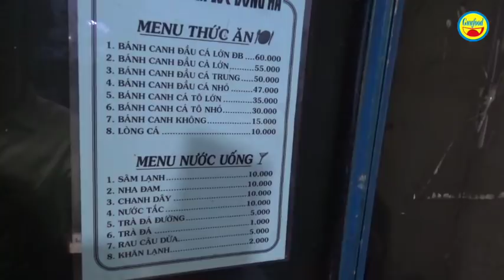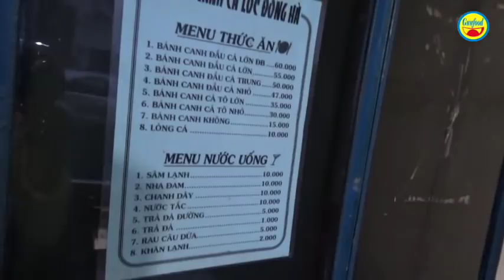Quán bánh canh cá lóc rau đắng của 2 mẹ con cực nổi tiếng ở Sài Gòn - Guufood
Đây là quán bánh canh cá lóc ăn kèm rau đắng với hương vị đặc biệt thơm ngon do chị Hiếu và cô con gái thứ 2 đang là sinh viên năm cuối bán. Quán có tên là quán bánh canh cá lóc Đông Hà (số 96 đường Nguyên Hồng, P.1, Q.Gò Vấp). Khách đến quán thưởng thức món bánh canh cá lóc rau đắng ở đây vì hương vị tuyệt ngon, cá lóc tươi sống và đặc biệt là sạch sẽ, muỗng đũa được tiệt trùng bằng nước sôi mà khách nào cũng cực kỳ thích.

Quán bánh canh cá lóc rau đắng này mở được hơn 13 năm, không có chi nhánh nào khác. Hằng ngày, chị Hiếu và cô con gái thay phiên nhau để phục vụ khách, có 1 số người được mẹ con thuê mướn để phụ bán.  Giá mỗi tô bánh canh cá lóc ăn kèm rau đắng có giá từ 30 – 60 ngàn đồng. Quán mở từ 9h30 sáng 20h30 tối.